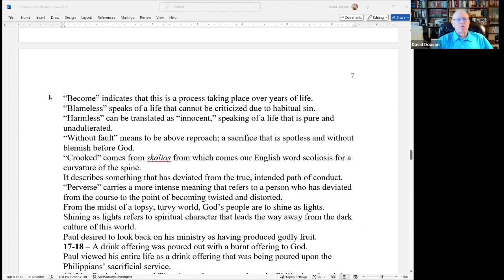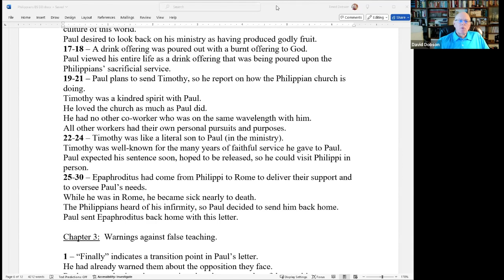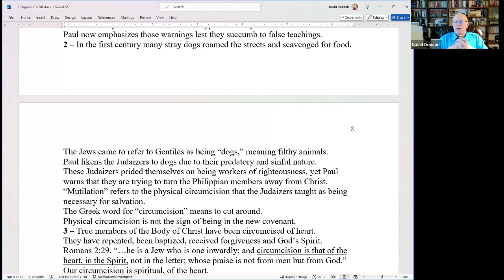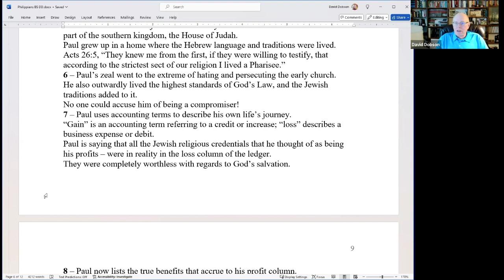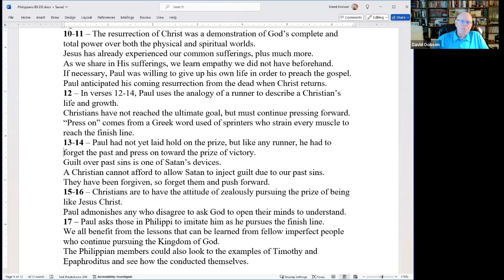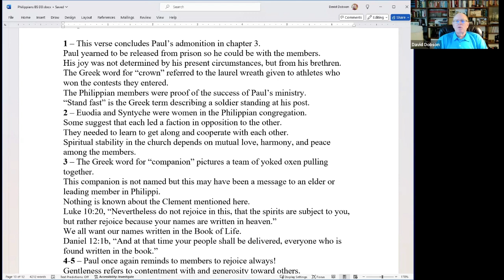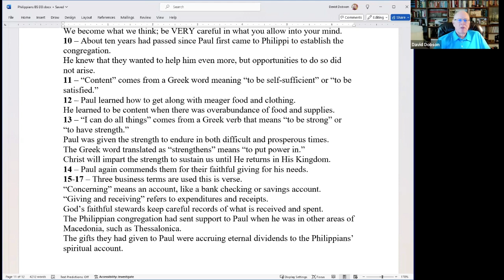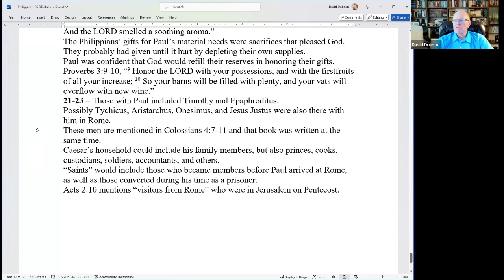Philippians 2:11 - Chap 4 Bible Study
This study completes our survey of Paul's letter to the Philippian church.